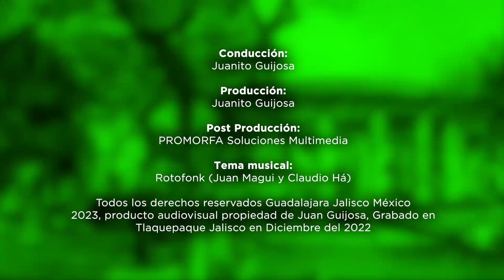ADRIANA GIMNASTA - ERES CHINGON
Adriana Lic. en Cultura Física y Deportes NOs revela Su Biografía